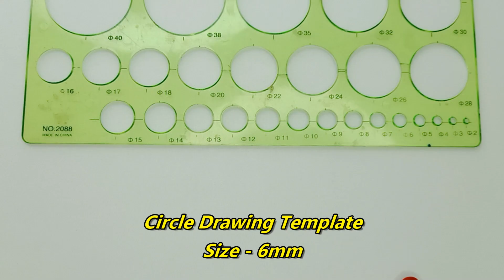How To Make A Quilling Finger Ring Tutorial